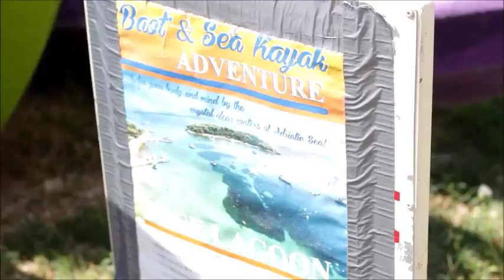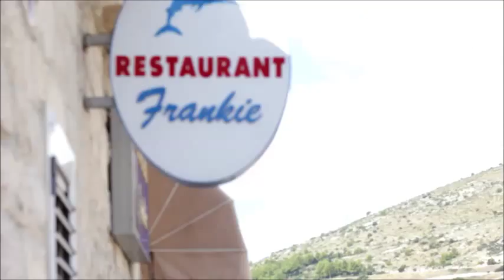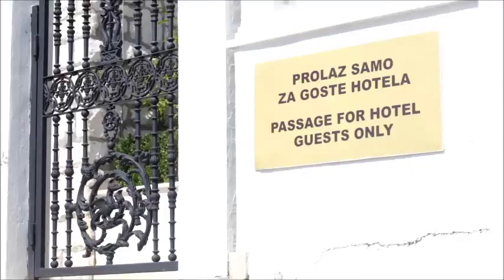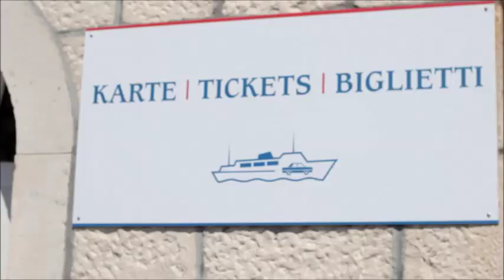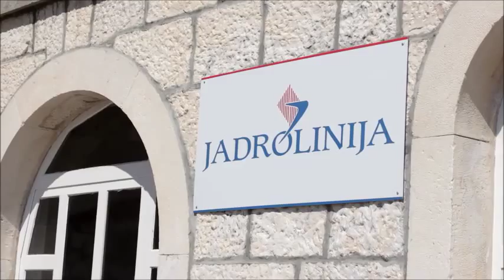Discover Dalmatia - Seget